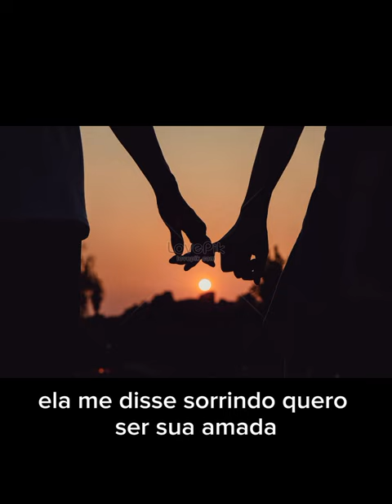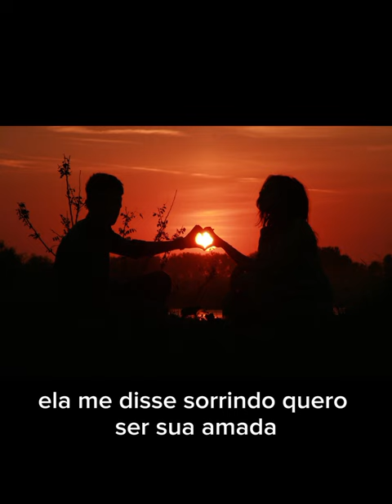Minha namorada ft Paulo Machado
Autor: Paulo Machada